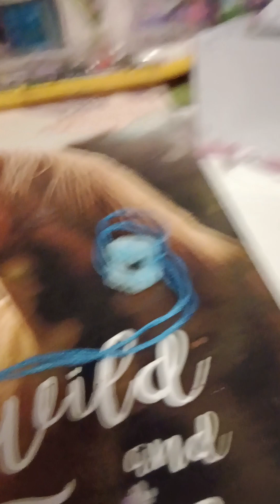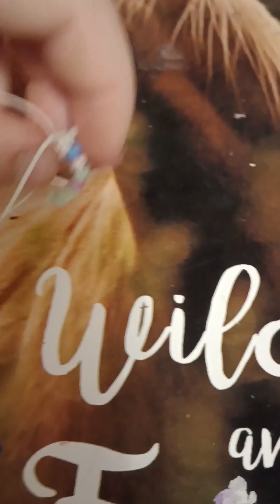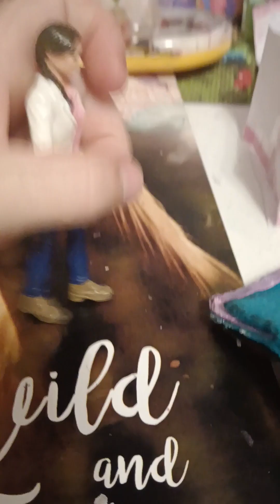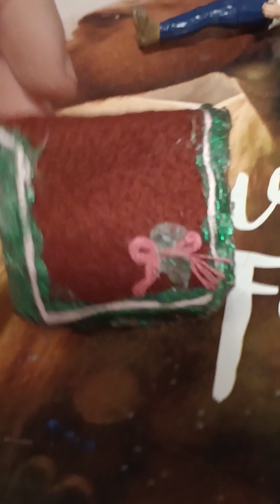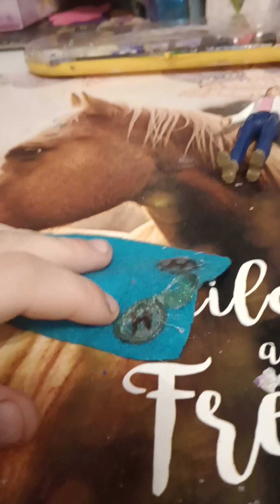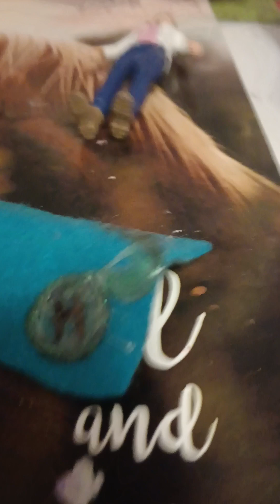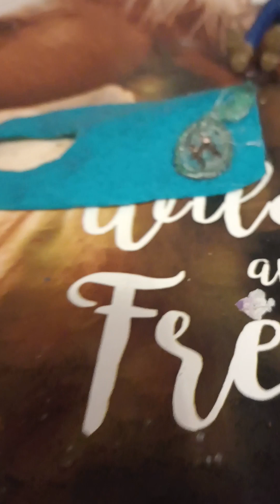24 février 2023